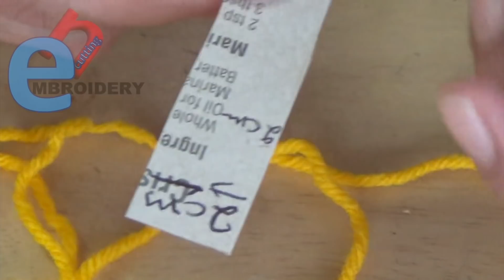Hand Embroidery: Stunning Method To Make Bullion Flowers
Hello! Today we are making bullion flowers with a stunning method.